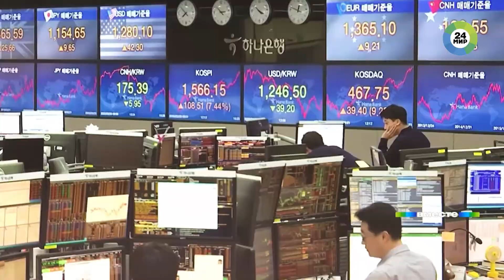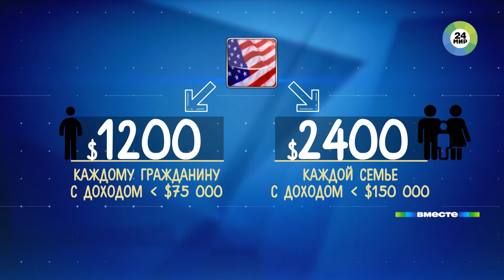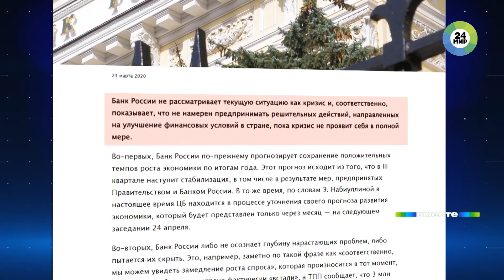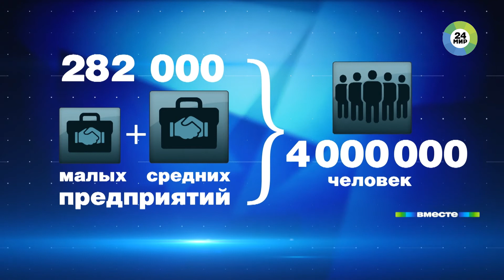Финансовая инъекция от коронавируса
Впервые в истории саммит «Большой двадцатки» был «виртуальным»: лидеры ведущих мировых держав общались друг с другом по видеосвязи. Решали, как остановить пандемию. Владимир Путин призвал коллег отказаться от принципа «каждый сам за себя». Все вроде бы согласились, но по факту, почти все страны предпочли занять позицию «моя хата с краю». С подробностями – корреспондент телеканала «МИР 24» Максим Драгнев.